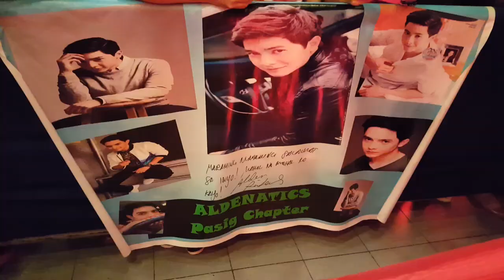Aldub Nation supports My BebeLove Premiere Night